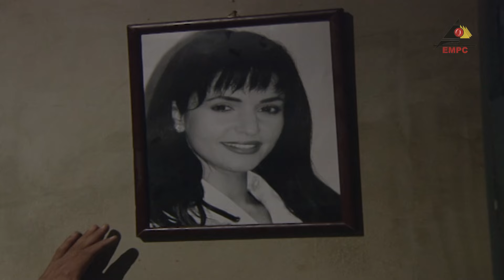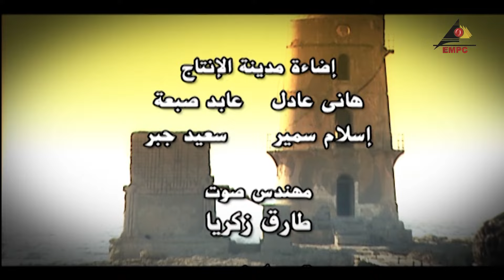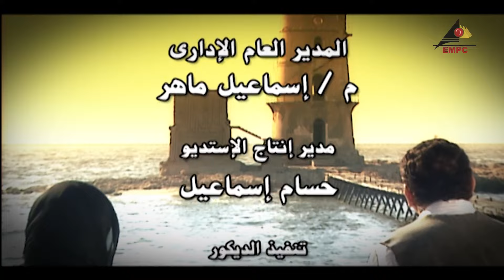مسلسل الفنار ياسر جلال الحلقة الثالثة EPS 03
يتعرض المسلسل لقضية زواج الشباب المصري من إسرائيليات، حيث تبدأ أحداثه في نهاية شتاء عام 1967ـ قبل نكسة يونيو ، وتستمر أحداثه حتى مطلع التسعينات من القرن الماضي مع غزو العراق للكويت.